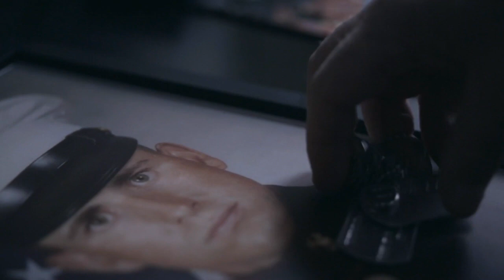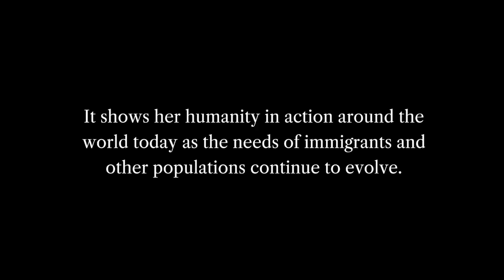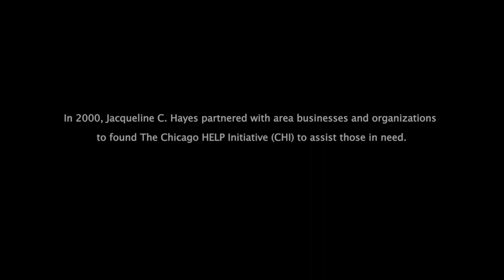My musical portrait - Enzo De Rosa -Film Scoring Showreel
I'm Enzo De Rosa, pianist and music composer based in Canada.
 With over 30 years of experience, I am accustomed to working with a wide range of genres.
 I am passionate about collaborating on new inspiring projects.